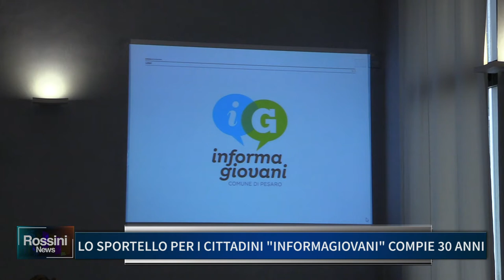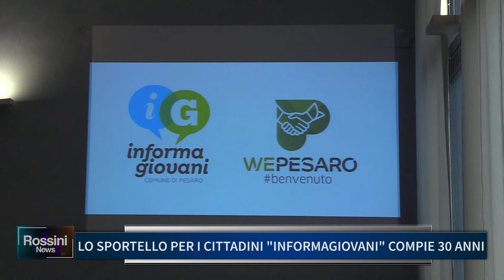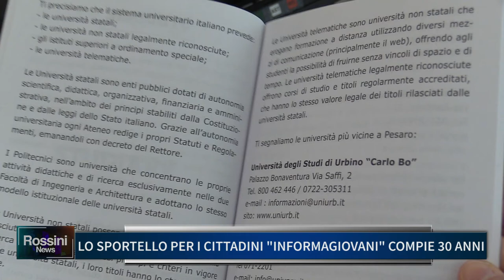LO SPORTELLO PER I CITTADINI INFORMAGIOVANI COMPIE 30 ANNI